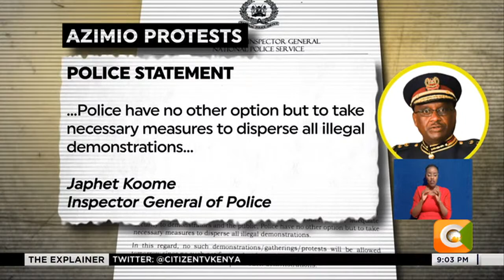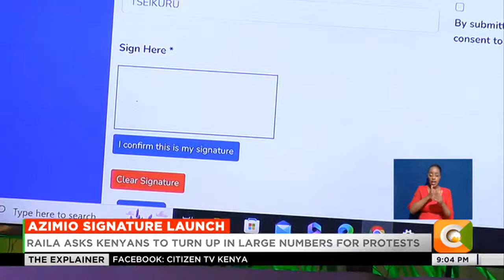Raila Odinga launches online portal for signature collection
Azimio Leader Raila Odinga has launched an online portal for signature collection in the opposition's quest to delegitimize the Kenya Kwanza Government.